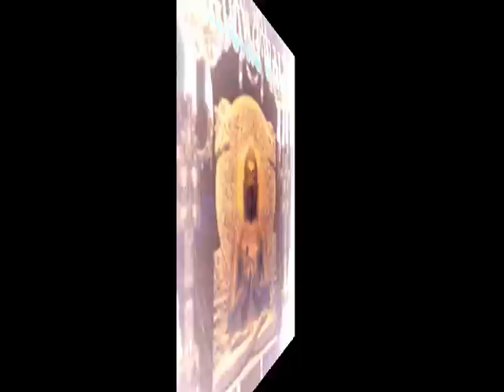Wailing Wall - Scissor-Tailed Swallow (1970)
In El Paso in the late 60's and the early 70's there was a small group of musicians that refused to bow to the calling of the top- forty radio. These bands worked obscure venues with a core of avid fans that followed them everywhere. One of these bands was Wailing Wall. This unlikely foursome consisted of Doug and Darrell Adams, Mike Cancellari and David Rutledge.

Doug Adams was the lead singer and rhythm guitar player and was one of the two poets in the band.

Taken from last.fm

Mike Cancellari (Guitar)
Doug Adams (Vocals)
Darrel Adams (Bass guitar)
David Rutledge (Drums)